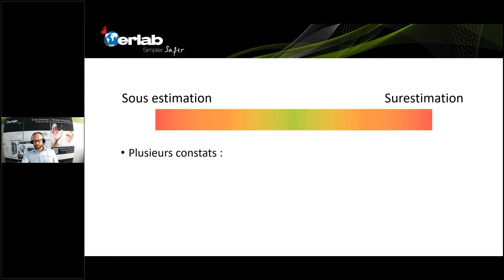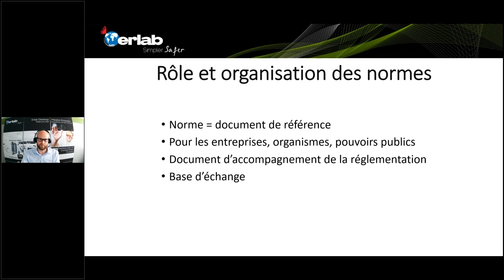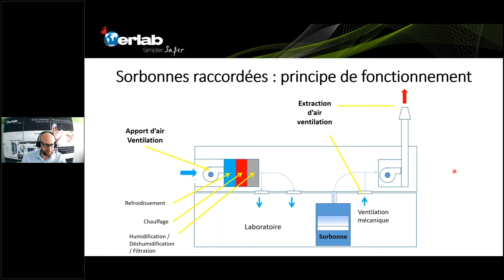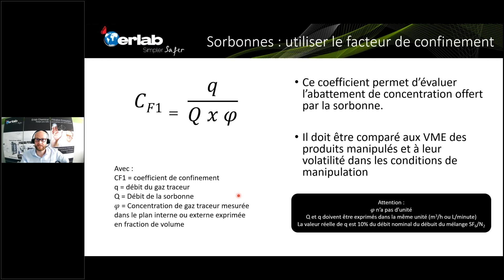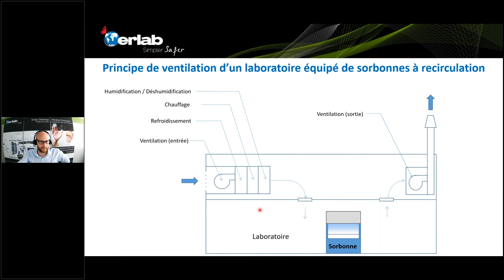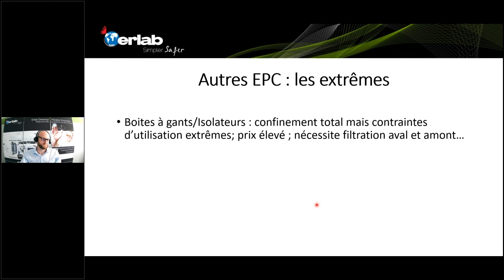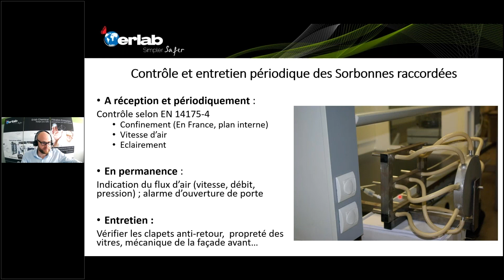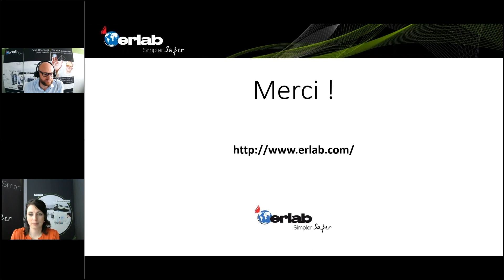WEBINAR I Traiter à la source les risques chimiques en laboratoire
Dans ce webinaire dédié aux risques chimiques, nous allons vous présenter les différentes étapes pour la détection d'un risque chimique :
- Quand y a-t'il un risque ?
- Comment évaluer le risque ?
- Les solutions de sécurité